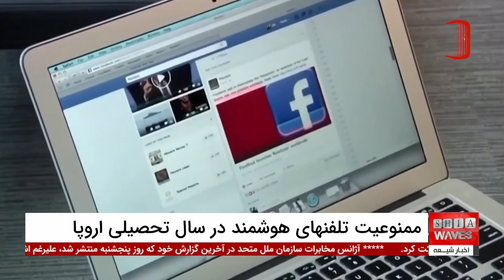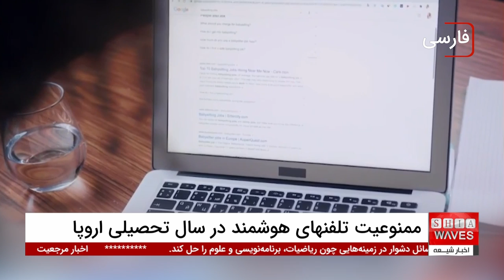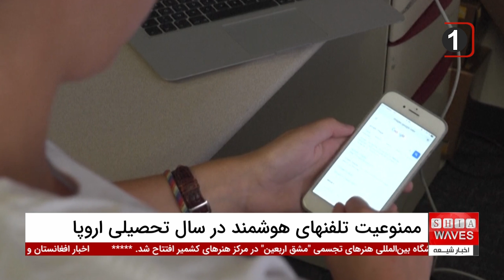اعتراضات گسترده در اروپا؛ ممنوعیت تلفن‌های همراه هوشمند در مدارس جنجال‌برانگیز شد!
ممنوعیت تلفن‌های همراه در مدارس اروپا؛ راهکاری برای بهبود آموزش با آغاز سال تحصیلی جدید، بسیاری از کشورهای اروپایی اقدام به ممنوعیت تلفن‌های همراه در مدارس کرده‌اند. این تصمیم با هدف کاهش حواس‌پرتی دانش‌آموزان، بهبود عملکرد تحصیلی و مقابله با معضلاتی مانند اعتیاد به صفحه نمایش و خشونت سایبری اتخاذ شده است.
در کشورهایی مانند فرانسه، یونان و بلژیک، قوانین سختگیرانه‌ای برای محدود کردن استفاده از تلفن‌های همراه در محیط‌های آموزشی وضع شده است، که هدف اصلی آن‌ها افزایش تمرکز دانش‌آموزان و ارتقاء کیفیت آموزش است. این ممنوعیت‌ها در حالی اجرا می‌شود که برخی از کشورها همچنان در حال آزمایش روش‌های جایگزین هستند.

ممنوعیت تلفن‌های همراه در مدارس؛ چالشی جدید در اروپا ممنوعیت استفاده از تلفن‌های همراه در مدارس اروپا با واکنش‌های متفاوتی از سوی دانش‌آموزان، معلمان و والدین روبرو شده است. در حالی که کشورهایی مانند هلند و مجارستان با اعتراضاتی نسبت به این تصمیم مواجه شده‌اند، دیگر کشورها مانند آلمان، لهستان و دانمارک به مدارس اجازه داده‌اند که سیاست‌های خود را در این زمینه تعیین کنند.
 این ممنوعیت‌ها با هدف کاهش خشونت سایبری و بهبود فضای آموزشی، تلاش می‌کنند تا با محدود کردن دسترسی به تلفن‌های همراه، محیطی متمرکزتر و بدون حواس‌پرتی برای یادگیری فراهم کنند. با این حال، آینده این قوانین در کشورهای مختلف اروپا همچنان در حال بررسی و تغییر است.

00:00 - ممنوعیت استفاده از تلفن‌های هوشمند در مدارس اروپا
00:40 - گسترش ممنوعیت در کشورهای مختلف اروپایی
01:02 - اعتراضات به ممنوعیت استفاده از تلفن‌های هوشمند در مجارستان
01:47 - گسترش ممنوعیت استفاده از تلفن‌های هوشمند در هلند به مدارس متوسطه
02:09 - استثناها برای اهداف آموزشی و بهداشتی
02:15 - ممنوعیت تلفن‌های هوشمند در مدارس فرانسوی زبان بلژیک
02:34 - مقررات جدید در یونان برای استفاده از تلفن‌های هوشمند
02:47 - برنامه آزمایشی فرانسه برای قفل کردن تلفن‌های هوشمند دانش‌آموزان
03:03 - اجازه تنظیم سیاست‌های خاص به مدارس در کشورهای مختلف
ویدیوهای مرتبط